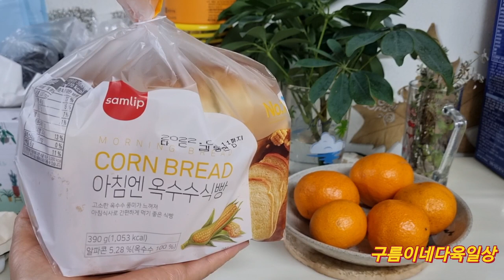간식아니죠~한끼식사죠~♡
식구들에게 가끔해주는
마침 야채실양배추 자투리도 상태가 안좋아저가고요^^
뭔가#아쉬운휴일저녁에
만들어먹었답니다